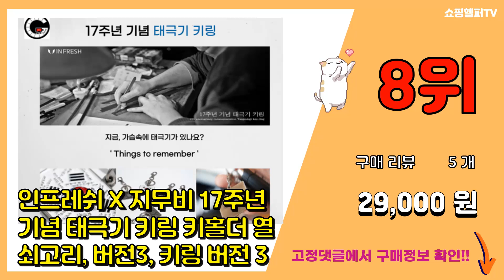인프레쉬 추천 판매순위 Top10 || 가격 평점 후기 비교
❤️❤️❤️요즘 가장 많이팔린 인프레쉬 추천❤️❤️❤️

[00:01]
10위. 인프레쉬 X 지무비 17주년 기념 태극기 키링 키홀더 열쇠고리, 버전5, 키링 버전 5 [29,000원]

[00:06]
9위. 인프레쉬 X 지무비 17주년 기념 태극기 키링 키홀더 열쇠고리, 버전1, 키링 버전 1 [29,000원]

[00:11]
8위. 인프레쉬 X 지무비 17주년 기념 태극기 키링 키홀더 열쇠고리, 버전3, 키링 버전 3 [29,000원]

[00:16]
7위. #[인프레쉬X트래블튜브] 특별 혜택 후원 티셔츠 패키지   [29,000원]

[00:21]
6위. 인프레쉬 인프레쉬 x 지무비 후원 17주년 태극기 키링 [29,000원]

[00:26]
5위. #[특별 후원 패키지] 인프레쉬 볼캡 + 티셔츠 후원 의류 패키지   [29,000원]

[00:31]
4위. #[인프레쉬X지무비] 특별 후원 패키지 121879 볼캡 태극기 자수   [39,000원]

[00:36]
3위. #[인프레쉬X지무비] 특별 혜택 후원 121879 티셔츠 패키지   [29,000원]

[00:41]
2위. #[인프레쉬 특별 후원 패키지] 볼캡 + 티셔츠 후원 의류세트 패키지   [54,500원]

[00:46]
1위. 인프레쉬 인프레쉬 후원 17주년 태극기 키링 [29,000원]